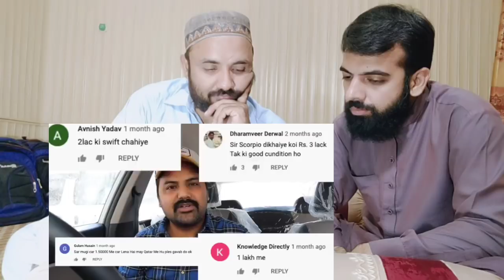Used Cars In Only 2 Lakh _ Second Hand Cars Pakistani reaction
pakistanigeniusreaction